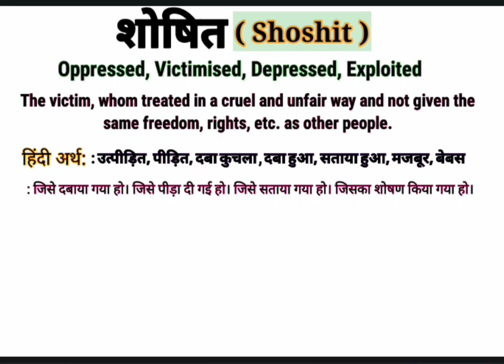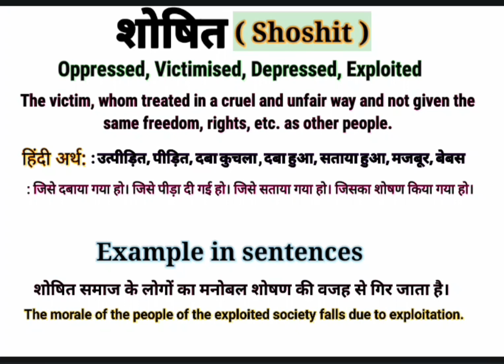Shoshit meaning in English || शोषित का मतलब हिंदी और इंग्लिश में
This video is about the Hindi Word '' शोषित''. This word '' शोषित  '' is frequently used in our daily life. It is used in films, Urdu or Hindi Poetry ( shayeri). So " शोषित " word has been defined here with it's English and Hindi meanings for viewers and learners. I think, this video will help to learn this word completely along with examples in English and Hindi. If you are willing to get more words like this, Please visit my channel to find English and Hindi vocabulary to enhance your word meaning power , also subscribe this channel to get notifications for new videos.

Your queries in this Video:
What is Shoshit in English?
what does Shoshit  mean?
what is the meaning of Shoshit  ?
Shoshit ka matlab.
शोषित का मतलब क्या होता है?
Shoshit ka matlab kya hota hai?
Basic definition of Shoshit  .
Shoshit meaning in English.
Shoshit meaning in Hindi.
Shoshit meaning in Urdu.
शोषित kiya hai?
शोषित meaning in English.
शोषित meaning.
शोषित synonyms.
शोषित kiya hota hai ?
शोषित ka matlab in Hindi.
शोषित uses in sentences.
शोषित examples in Hindi and English.
शोषित definition.
Meaning of शोषित.
Meaning of शोषित in Hindi.
Examples of शोषित in Hindi.
Examples of शोषित in English.
शोषित क्या है ? What is Shoshit  ? Meaning & Synonyms with Definition and Examples in Hindi and English.

Thanks
Educare Desk